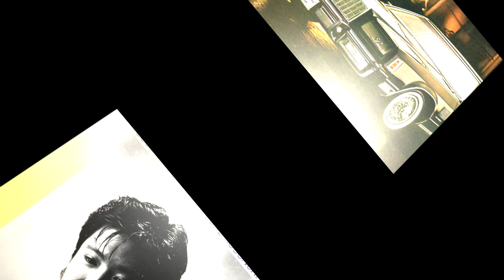KYOSUKE KUSUNOKI - GET DOWN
1985 Lp " Just Tonight "
    Lyrics By – Jessie ReinMusic By – 柿崎洋一郎*

    Advisor [English], Chorus – Jessie Rein

    Alto Saxophone, Flute, Tenor Saxophone – Osamu Koike
    Arranged By, Chorus, Guitar – Hiroshi Narumi
    Bass – Fuminobu Tada
    Coordinator [Production] – Haruno Mita
    Directed By – Masami Kanasugi
    Drums – Kiyoshi Kamada
    Engineer [Recording & Remixing] – Mikio Obata, Naoyuki Minami
    Guitar – Kiyohiro Aoike
    Keyboards – Masato Matsuda, Yoichiro Kakizaki
    Music Director – Akira Hashida
    Percussion – Kimuchi, Masato Kawase
    Photography By – Yoji Kobayashi (2)
    Producer – Fumihiro Ishikawa
    Strings – Joe Group*

    Trumpet – Susumu Kazuhara
    Recorded At – Sound Inn Studio
    Remixed At – Sound Inn Studio
    Manufactured By – King Record Co. Ltd
    Phonographic Copyright (p) – King Record Co. Ltd